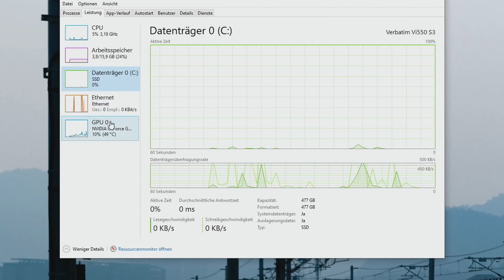CHIVALRY 2 GAMING PC TEST RYZEN 5 1600X GTX 1660 DDR4 16GB IN 1080P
CALL of DUTY WARZONE 2.0 DMZ GAME FPS TEST RX 6600 + RYZEN 5 1600 + DDR4 16GB FullHD / 2K

GAME FPS TEST GTX 1060 6GB / AMD FX 8350 / DDR3 16GB / FPS GAME TEST Saints Row Dbd Tomb Raider Hitman 3 in 1080p

🔔 FPS GAME TEST RTX 3060 12GB RYZEN 5 5600X DDR4 16GB I FORTNITE I SAINTS ROW I PUBG I TEST in 2K

😎 GAMING PC I RTX 3060 12GB I RYZEN 5 5600X I 16GB 3200MHZ I FPS TEST WARZONE 2 APEX in 2560x1440P

Recording: AverMedia 4K'

✓ RYZEN 5 1600X 6 Core 12 Threads

+ ARTIC Freezer 4pin

✔ DDR4 16 GB 2866Mhz

✔ PSU 400W